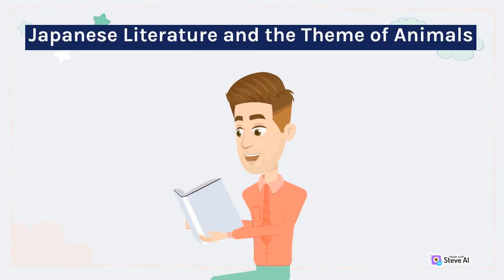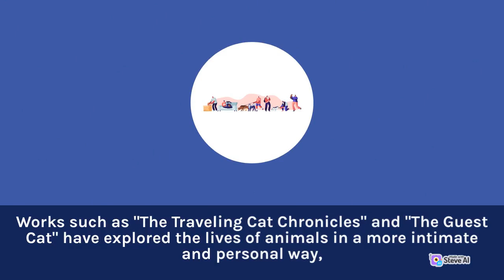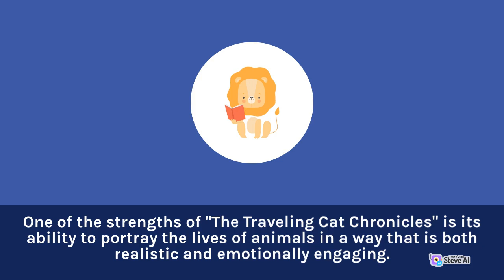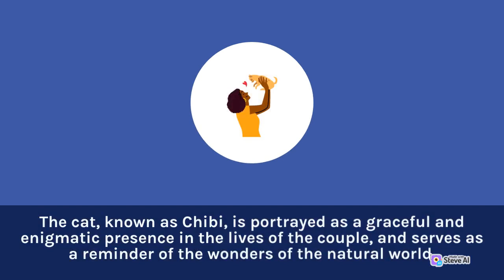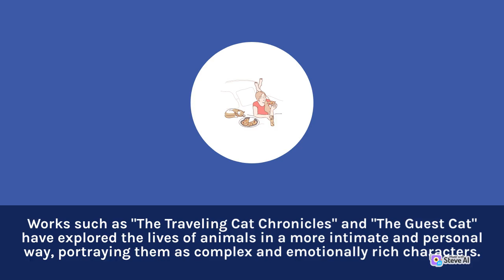Japanese literature and animal themes, including outstanding works | Part 1 | Literary Life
A video about a writer's biography is a great way to explore the life and works of a famous author. In this video, we delve into the personal and professional life of the author, discussing their early years, major accomplishments, and notable works. We explore their inspirations, influences, and writing style, as well as the impact they had on literature and society. Through archival footage, photos, and interviews with experts and biographers, we provide an in-depth look at the writer's life and legacy. Whether you're a literature enthusiast or simply curious about the lives of famous authors, this video is an engaging and informative exploration of a writer's biography.